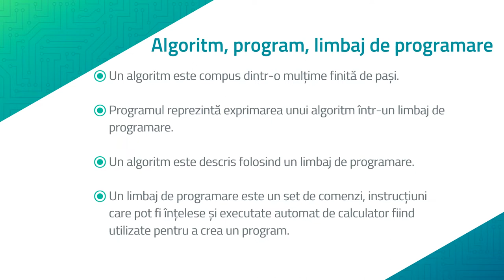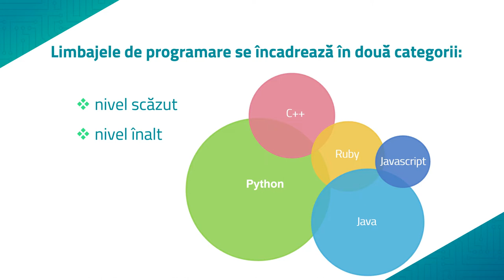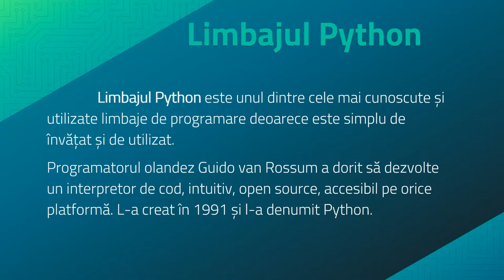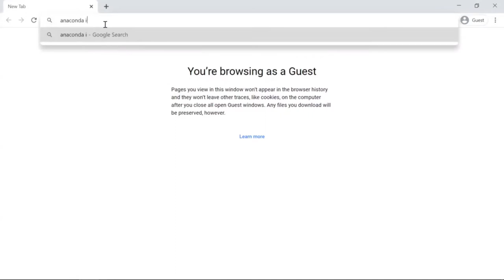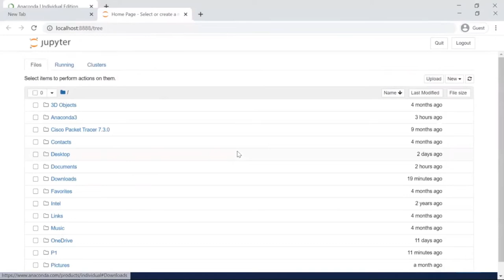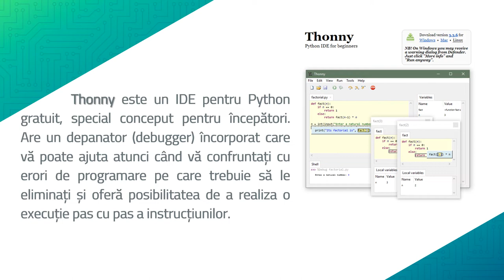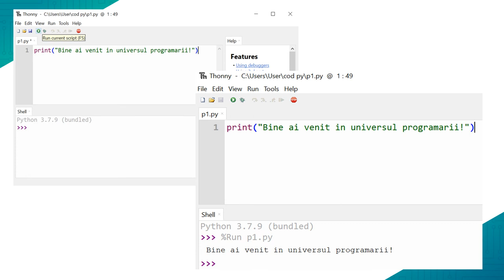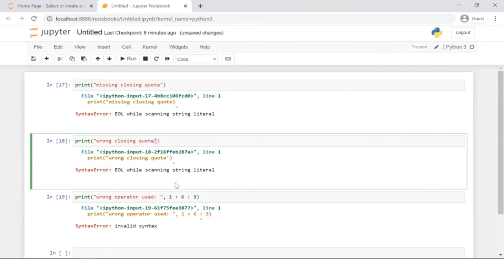Limbajul de programare Python pas cu pas (1)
Resursa de tip video realizează prezentarea modalității de instalare pe calculator a limbajului de programare Python,
respective a unui mediu integrat de dezvoltare(IDE), venind în ajutorul elevilor cu mai multe facilități pentru dezvoltarea de
software ( scrierea, modificarea, depanarea programului).
Sunt expuse etapele rezolvării unei probleme prin utilizarea unui algoritm implementat în limbajul de programare Python, exemple.